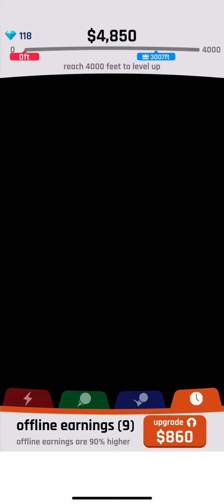Baseball the Hitler claim￼